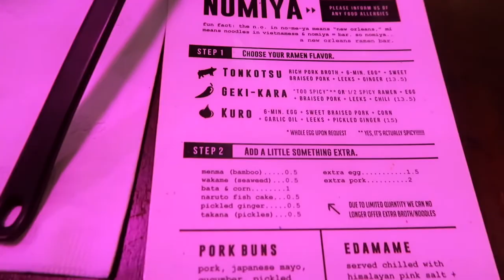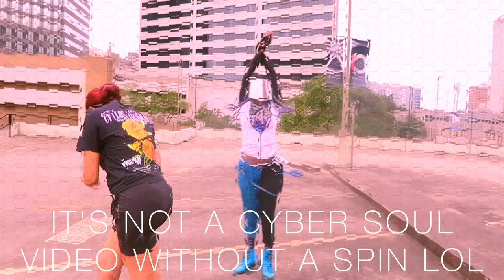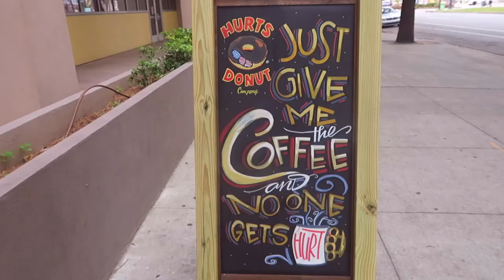Day Trip to New Orleans Vlog: Magazine Street, Business District, French Quarter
Follow the Gang and I around the city for a day trip:  Magazine Street: Nomiya, Peaches Records, Buffalo Exchange, The Parking Garage of the Superdome lol, An attempt at Dave and Busters, Hurts Donut, The Museum of Death, A quest to get boudin balls, random dancing and rapping, finally followed by stopping by a friends to watch anime and gaming before going home. lol